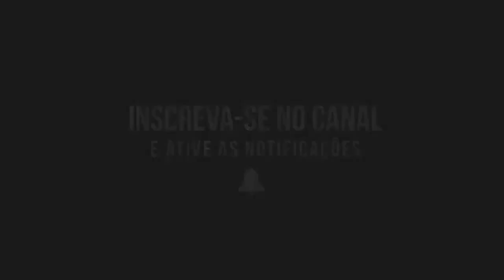LUCAS BOQUINHA CD PROMOCIONAL SETEMBRO 2020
DIREITOS AUTORAIS: O conteúdo presente neste video é pertencente a seus devidos autores/possessores. Se o senhor(a) for detentor dos direitos autorais e não está de acordo com a publicação do mesmo. O conteúdo será removido imediatamente!